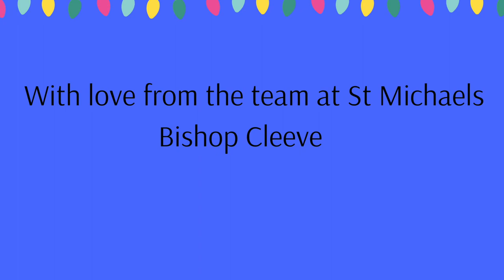St Michael's Bishop's Cleeve Christmas 2020 message